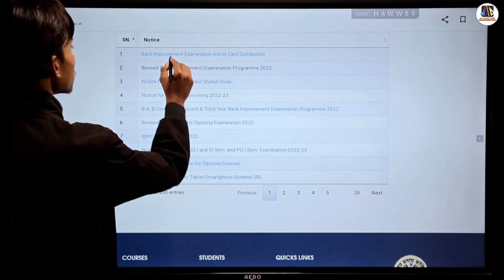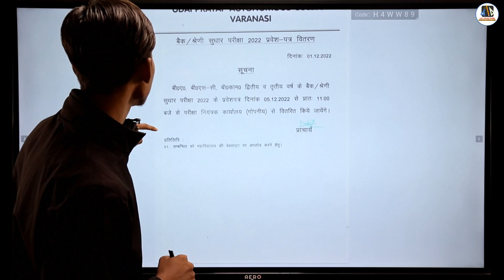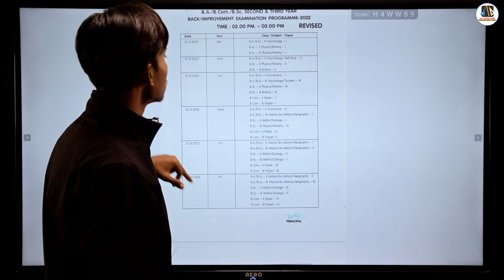UP College UG Back Improvement & Revised Back Improvement Latest Update | Let's Study India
दोस्तों अब Let's Study India आप सभी लोगों को बीएचयू(BHU) एचसीपीजी (HCPG) महात्मा गांधी काशी विद्यापीठ (MGKVP) तथा MGKVP से संबंधित कालेजों की जानकारियां आप सभी लोगों तक पहुंचाने का कार्य करेगा, जिस प्रकार से आपने अभी तक हमारे इस चैनल को बहुत सारा प्यार तथा अपना Support दिखाया उसके लिए हम आप सभी का शुक्रिया तथा आभार व्यक्त करते हैं और हम यह उम्मीद करते हैं कि आप भविष्य में भी ऐसे ही अपना प्यार और Support हमारे इस चैनल के माध्यम से हमें देते रहेंगे।❤️

Note - दोस्तों यह हमारी किसी कॉलेज से संबंधित नोटिफिकेशन को लेकर पहली वीडियो है, चूंकि यह हमारी पहली वीडियो है इसीलिए हमको थोड़ा Nervousness का सामना करना पड़ा है इसके लिए हम माफी चाहते हैं, आपको हमें जिस प्रकार का भी सुझाव हमें देना हो आप कमेंट के माध्यम से बिल्कुल बेफिक्र दे सकते हैं, हम आशा करते हैं कि आप अपना कीमती सुझाव कमेंट के माध्यम से हम सभी तक पहुंचाते रहेंगे।